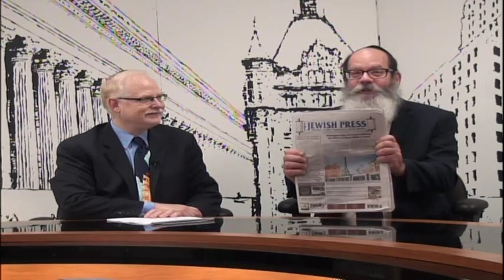The Jewish View-Dan McCoy, Albany County Executive (D – Albany)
Dan discusses his involvement with the state military national guard, the state of the county, living one night as a homeless veteran and a challenge I offered for both of us to live for one week like someone on government assistance. Dan also talks about his relationship with the county legislature, a body for which he served as chairman prior to becoming county executive five years ago.